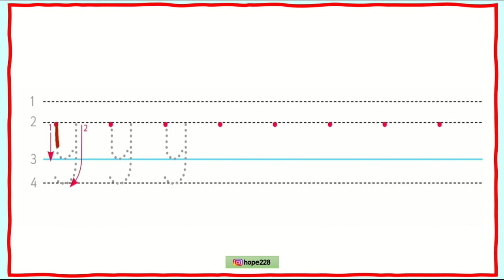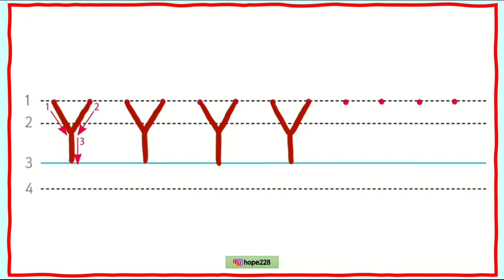Unit5-1B Writing Sounds Yy